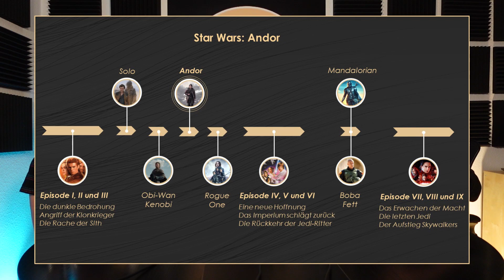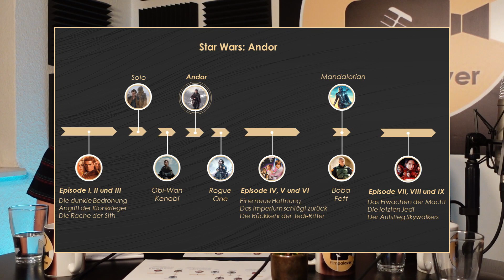Fazit zur 1. Staffel - Die Rettung von STAR WARS? | ANDOR | Podcast 146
Die erste Staffel von Andor ist vorbei und es wird Zeit für ein Gesamtfazit. Konnte die Serie die Erwartungen erfüllen? Wurden alte Wunden durch die letzten Star Wars Filme und Serien geheilt? Das alles und noch viel mehr erwartet euch in einem neuem Spoilertalk. Viel Spass beim Reinschauen :)

Oder folge Filmpalaver bei Letterboxd!

00:00 - Einführung
03:29 - Andor im Vergleich zu anderen Star Wars Serien
08:42 - Wie Andor uns überzeugen konnte
15:00 - Die besten Charaktere
13:05 - Die Charaktere
21:08 - Moralische Graubereiche
24:25 - Lieblingsszenerie
35:53 - Die Post Credit Szene
36:51 - Große vs. kleine Konflikte
41:50 - Kritikpunkte
44:44 - Ist Andor das beste Star Wars seit der Originaltrilogie
47:00 - Setdesign und Inszenierung